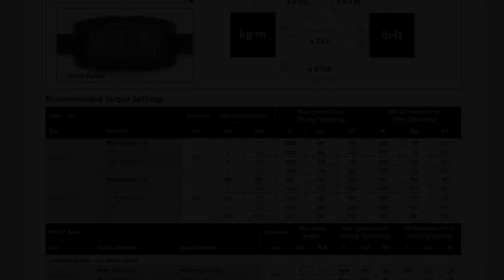Smart Band 19mm being fitted with the SM_FT-1000-19 Tool